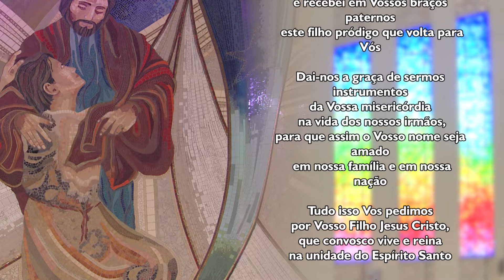Oração ao Pai das Misericórdias 06082024